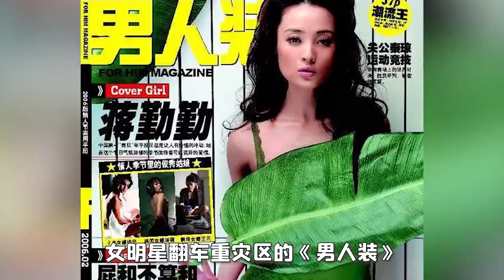【辣目洋子】用配角脸打出主角牌，努力从老天爷手里抢饭吃的宠儿 傳播明星正能量，構建娛樂新風向。觀看每日最新鮮、最有趣的娛樂新聞！娱乐 八卦 吃瓜 娱乐圈 龚俊 王一博 王俊凯【娱乐新天地】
吴亦凡，鹿晗，黄子韬，张艺兴，EXO，归国四子